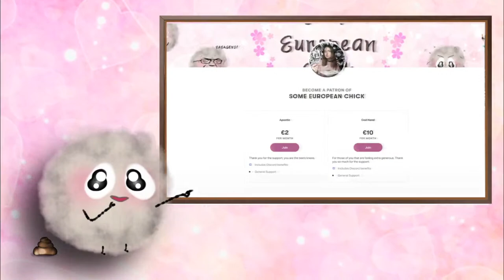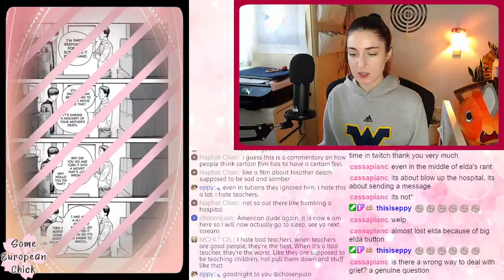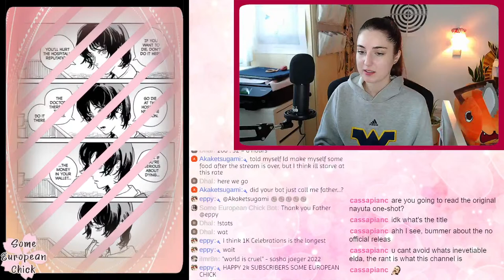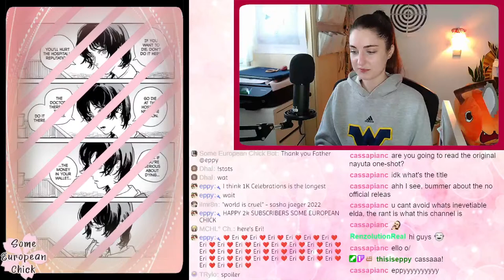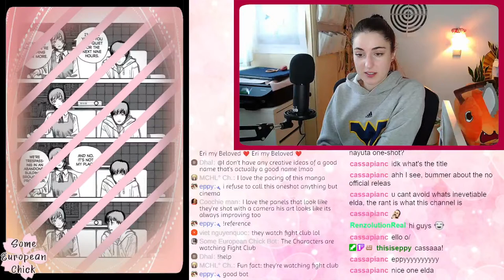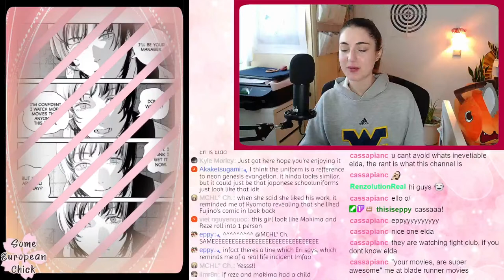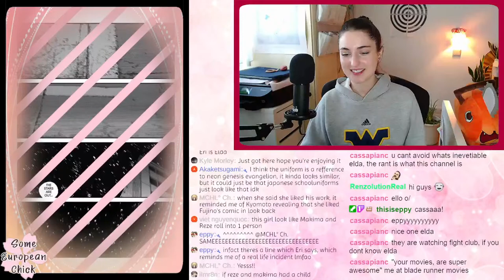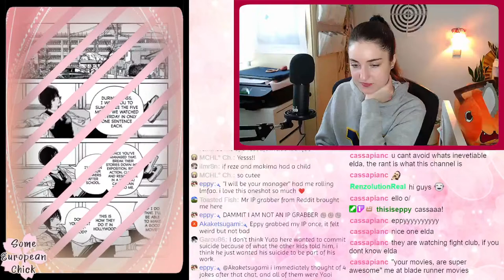Let's Read! GOODBYE ERI - Part 1 (Oneshot by Fujimoto Tatsuki) | Some European Chick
This way you can support the creator!

Timestamps

0:00 - Intro
2:48 - Reading Goodbye Eri
5:12 - "Record Videos of me"
8:45 - "The Montage Shoot"
10:38 - "Mom and Dad are asleep"
11:17 - "Admitted in the Hospital"
18:07 - "It is time.."
19:57 - Elda : Which Anime or Manga World do you want to live in ?
29:37 - Elda : An exchange for immortality
32:19 - Elda : I want to achieve immortality
41:10 - "Your Mother's Final Moments.."
42:08 - "Goodbye Mom"
43:16 - "The review of the Documentary"
47:30 - Yuta's Spiral
48:48 - Elda : Yuta's Teacher is an asshole.
57:37 - Elda : A MOTHERS DEATH IS NOT AWESOME!
59:35 - Elda : Talking about Park Chan Woon
1:09:20 - Elda : Talking about Burning by Lee Chang Doon
1:14:21 - Elda : Some European Chick Bot
1:16:22 - Continuing Goodbye Eri
1:18:14 - Suicide.
1:18:57 - Elda : Violence is hard to measure
1:36:46 - Elda : How do you measure Violence
1:39:27 - Elda : Waiting for Teacher Elda to read our comments
1:42:37 - Continuing Goodbye Eri
1:45:38 - Hello Eri
1:48:35 - Let's watch movies
1:56:23 - Eri's Class is in Session
1:56:51 - Elda : Suicide
1:59:55 - Continuing Goodbye Eri
2:03:28 - Checking out the Movies!
2:05:40 - Nipples on Screen
2:08:46 - Eri : You are ready to plot out your next movie
2:11:19 - "Why should I be happy with myself"
2:14:27 - The Plot of Yuta's Movie
2:17:52 - Yuta's Dad is a chatterbox
2:19:53 - Fujimoto wants to make Art